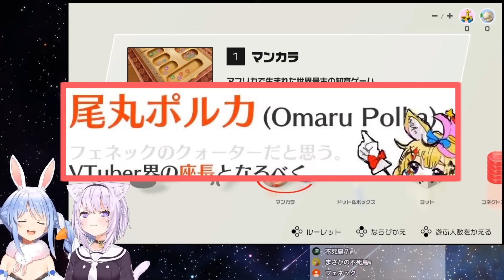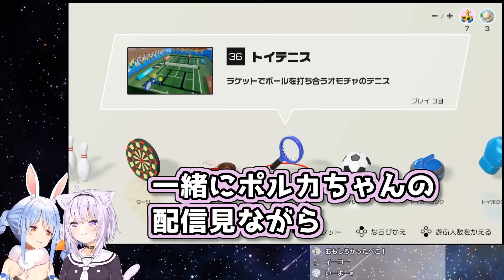【アソビ大全】勝っても負けてもおかゆに煽られるぺこら【ホロライブ】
様式美になりつつある

8:51:22 pm